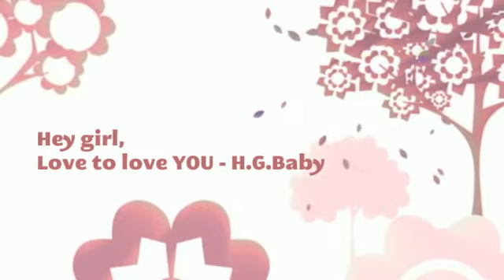Hey Girl Baby Loves You for Valentine's Day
Hey girl,

HGB wants you to know why you mean so much to him - "Mommy keys up milk now poop agua yes!" It makes no sense because he only knows 15 about words.

Fortunately, Hey Girl Baby is fluent in the language of love.

Happy Valentines Day! Keep smiling. @HeyGirlBaby